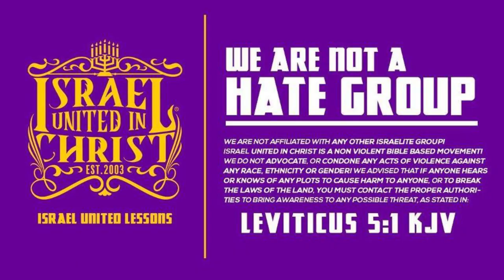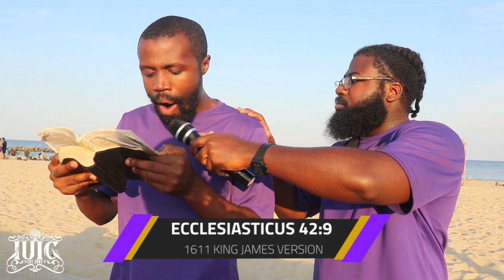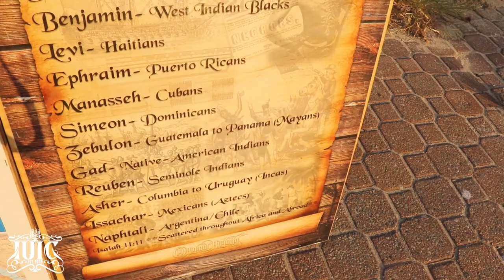IUIC | 31 Days | Day 29 | Don't Adore A Whore